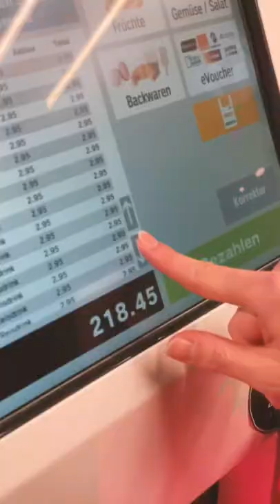Und du so? 😎